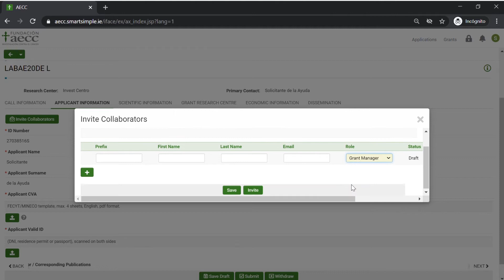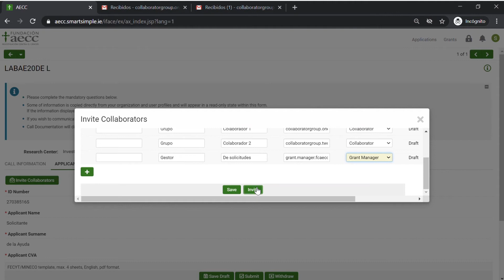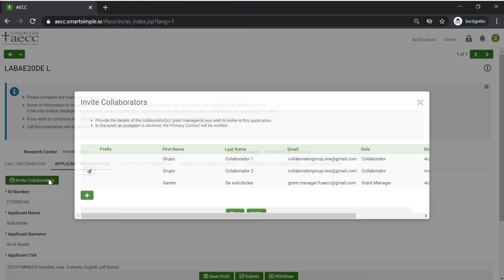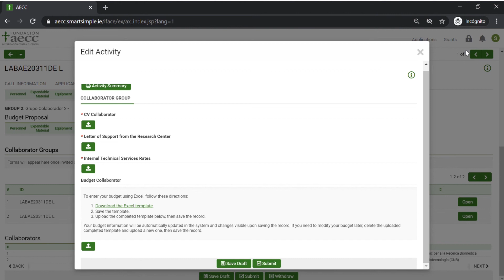Aplicar a Convocatoria - Añadir a los Grupos Colaboradores en la solicitud